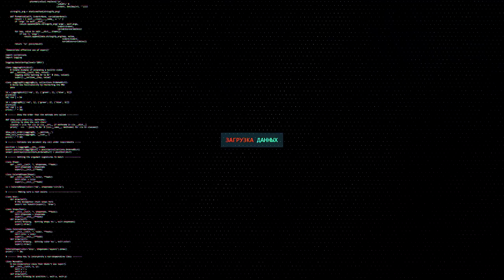ПОКРАСКА ТАНКОВ, БАЛАНС РАБОТАЕТ КАК И НАСТРОЕН, ФУГАСЫ НЕ ИМБА, НОВЫЙ ГОД И HD КАРТЫ!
ПРОШЛЫЙ НОВЫЙ ГОД

Сбербанк:
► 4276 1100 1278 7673